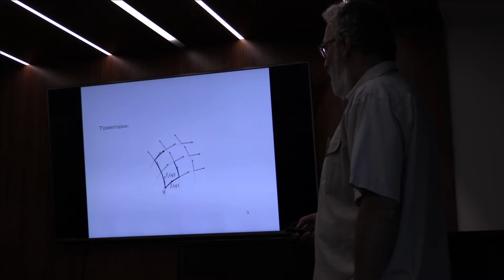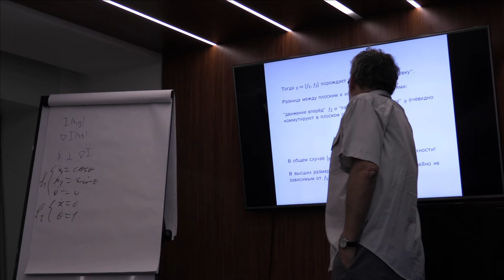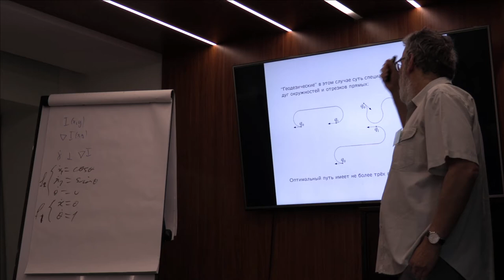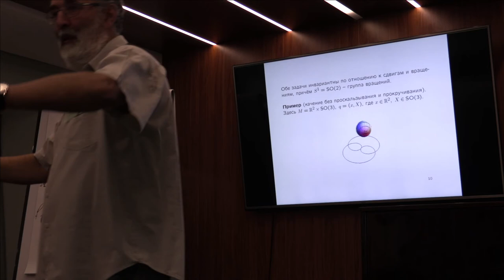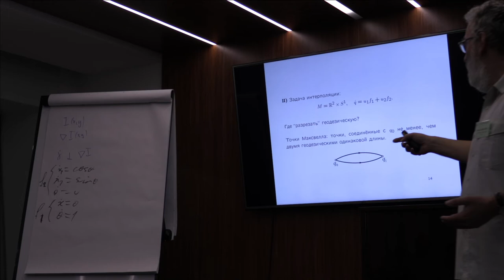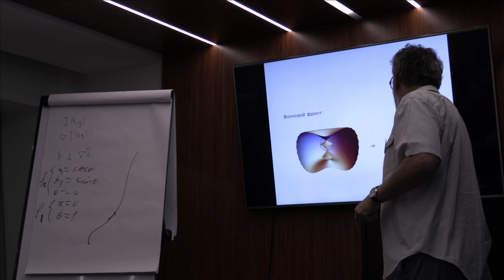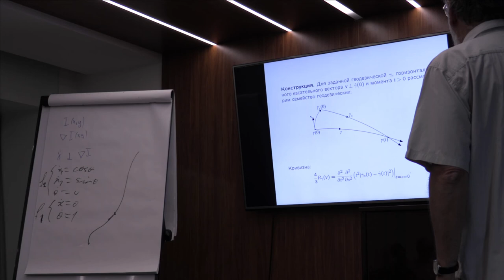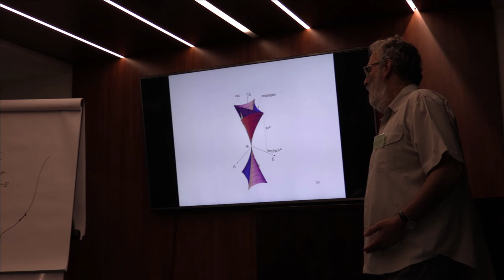12 Аграчев А.А. Лекция. Геометрия и управление.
Аграчев А.А. (СИССА, Триест, Италия) Геометрия и управление. (Ru) Лекция. 2018 г. Суздаль